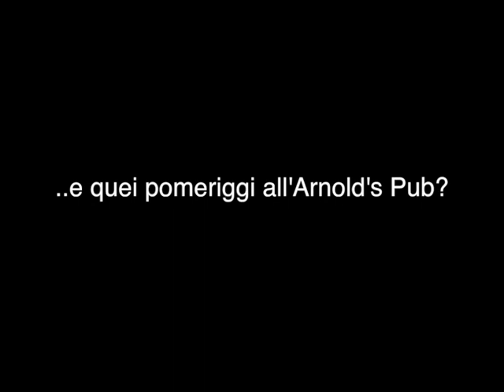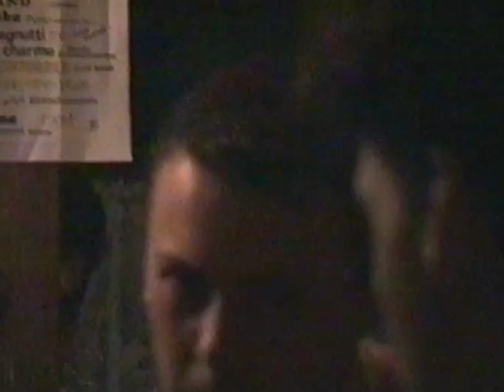..e quei pomeriggi all'Arnold's Pub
cari amici è ora la volta di un paio di filmati risalenti anche questi agli anni ’94-’95, a quei tempi avevo appena acquistato la video camera, un pò per provarla e per imparare ad usarla era sempre accesa, e così dopo tanti anni mi ritrovo alcuni filmati registrati all’Arnold’s, a mo di prove tecniche, ma dopo tanti anni assumono un valore particolare, un pò perché ci si rivede giovani e pieni di energie, ma anche e sopratutto in questo caso, perché ci permettono di rivedere alcuni amici che ci hanno lasciato troppo presto, mi sembra giusto condividere con i loro tanti amici quei normalissimi pomeriggi di quel periodo tra cantate, birre e partite a carte